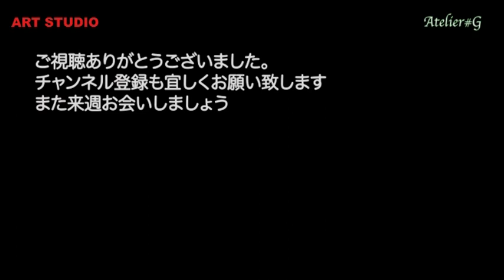【アトリエ＃G/Atelier#G】51油絵『この梅の花のように』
岡山市東区の隠れた観光スポット、神崎梅園で梅の花を描いてきました。
渋沢栄一の「人間もこの梅の花のように、、」の言葉を思い出しながら、今自分にできる事を精一杯やるつもりで描きました。お暇な時にご視聴賜れば幸いです。